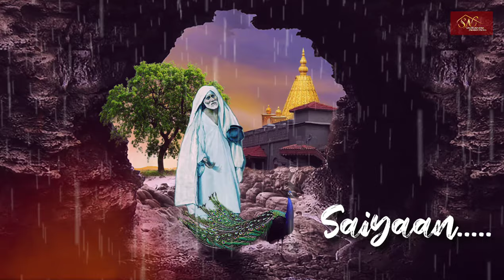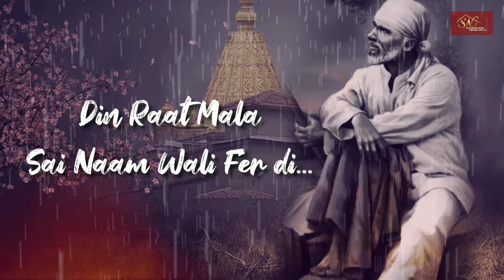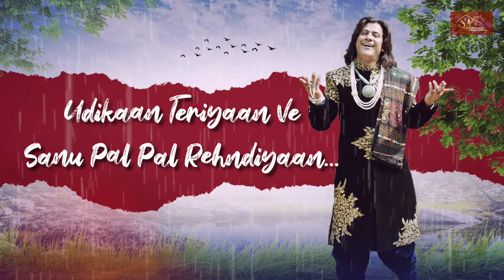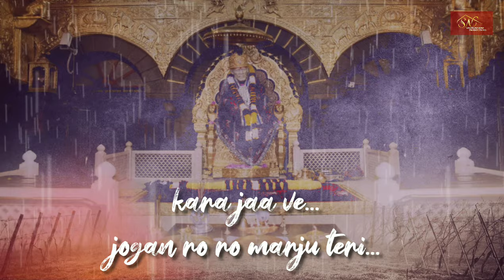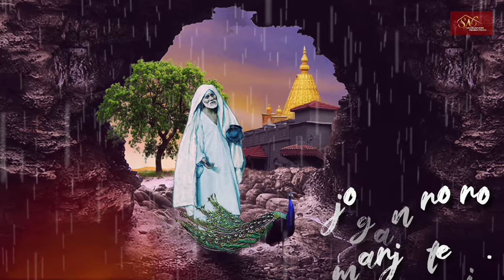Jogan Teri | Hamsar Hayat Nizami | Latest Sai Bhajan | Mayank Gera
SACHIDANAND PRODUCTIONS & SONU GORDIWAAL

Label: SACHIDANAND PRODUCTIONS

Singer: HAMSAR HAYAT NIZAMI

Song: JOGAN TERI

Lyrics: MAYANK GERA

Mix & Master: SURESSH VERMA

Video: SOCH CREATIONS (KD KASHYAP)

Recorded at: CLEF STUDIO

Producer: RADHEY SHYAM GORDIWAAL

Asst.Producer : UPASANA GORDIWAAL

Director: SONU GORDIWAAL

Asst. Director : HARISH KUMAR

All Rights to Music Lable. & Copyrights are Sachidanand Productions

For featuring on Sachidanand Productions ®